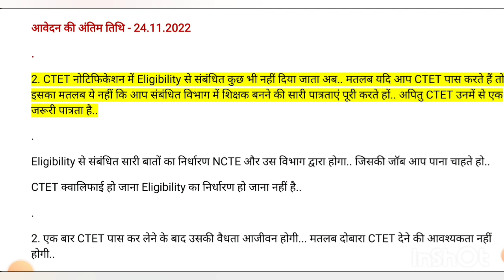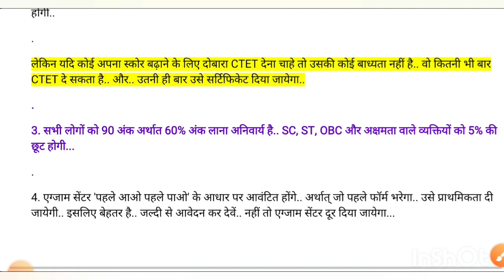Ctet 2022 : फार्म भरने से पहले ये भी जान ले । Ctet Form fill up 2022 । Ctet application form 2022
Ctet 2022 : Important Information । Ctet Form fill up 2022 । cbse ctet 2022 । Ctet dec 2022 form